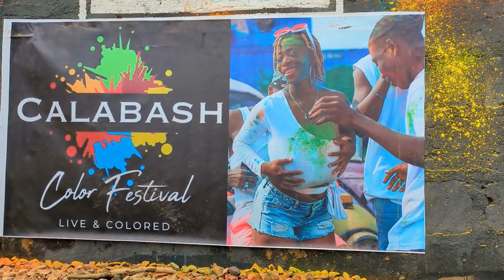Calabash Festival of Colors 2023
The first-ever paint festival - carnival, party or whatever you choose to call it - in Ghana by Calabash Festival of Colours.

The teams objective was to document the day, as a publicity of Ghana's entertainment vibrancy - music, food, and embrace of diverse cultures - while highlighting it's realization of successfully launching the first edition.

We create advertising/commercial videos. Sometimes we get special requests like events. Got a story/project you want to share with the world?